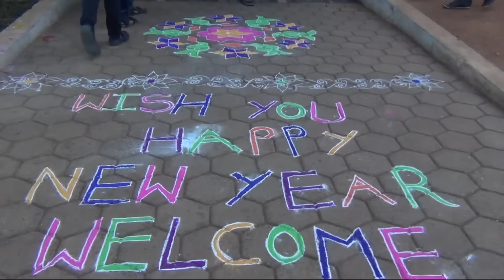New year Celebration 2K17 in Vignan's University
Chairmen  With Students For New year Celebration 2K17 in Vignan's University